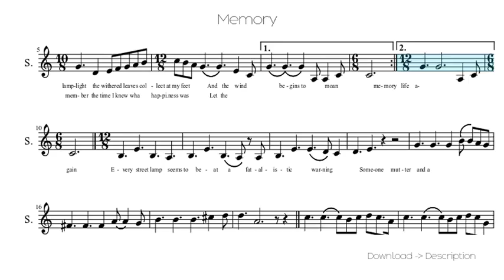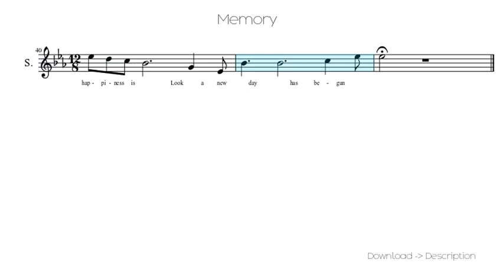Memory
Sheet for song: Memory